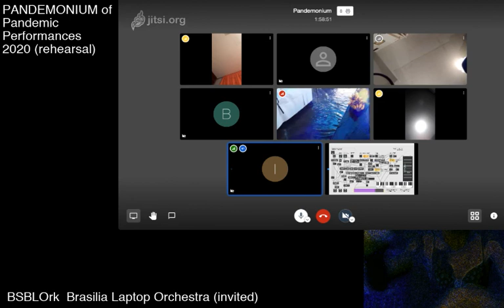PANDEMONIUM of Pandemic Performances Rehearsal Part 3/3: euFraktus X Live Stream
euFraktus X plays along with BSBLOrk by invitation of Hilan Bensusan to take part of this collective networked live performance named PANDEMONIUM of Pandemic Performances
Part 3/3
22/05/2020 20h25